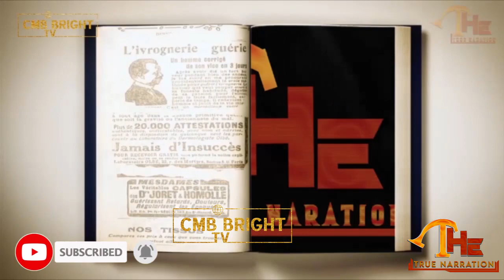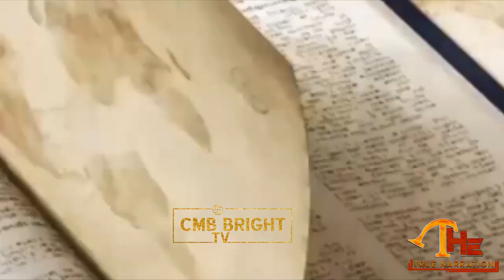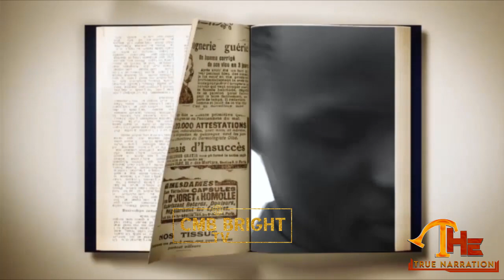YAMUNGU-EP 08: STORY YENYE UCHAWI WA KUTISHA, BARNABA, BEKA, MR BLUE, NANDY, BARAKA, LULU WAHUSIKA.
Ni TV inayokuletea habari, matukio, simulizi, exclusive interview na mambo mbali mbali yanayojiri ulimwenguni.

1: BACK TO BACK
     Hiki ni kipindi kinachokuwezesha mtazamaji wetu kupata habari mpya pamoja na
     maoni ya watanzania juu ya matukio mbali mbali yanayoendelea mtaani kwako
     kwani tutatembea mtaa kwa  mtaa na kukusanya maoni yako. Kipindi hiki
     kitakuwa ni kila siku ndani ya ssa 24 kutegemeana na matukio yanayojiri.

4: LOVE POINT:
     Hapa utapata kutazama mada mbali mbali zinazohusu mapenzi pia utaweza kupata maoni ya watu mbali mbali mtaani kuhusu mada hiyo.

SCHOOL LIFE
   Hi ni safari ya shule kwa shule kwa ajiri ya kuzungumza na wanafunzi pamoja na walimu ili kujua mambo mbali mbali ambayo yanawza kufanyiwa ufumbuzi ili kuiboresha sector ya elimu.